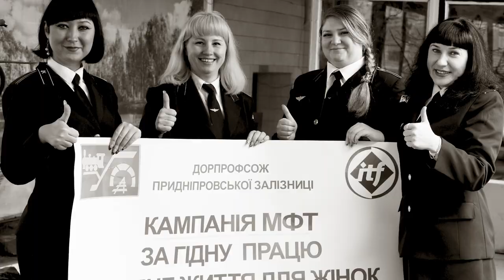ITF Values Film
A film highlighting what it means to be part of the ITF family. Our staff values.

• We demonstrate solidarity
• We are democratic
• We are dynamic
• We are determined